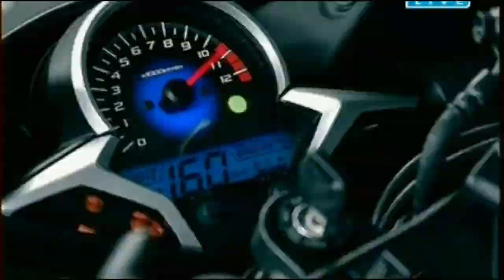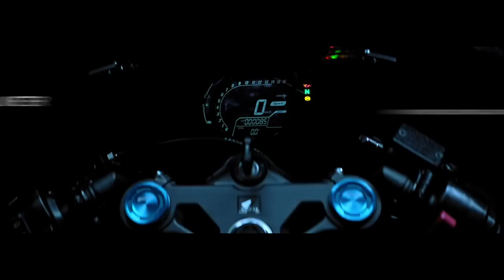Reason Why CBR250R🔥is better than R3 🤡|which is best for you 🔥